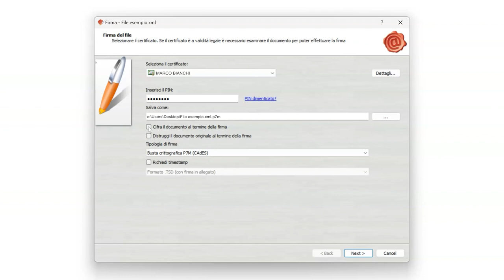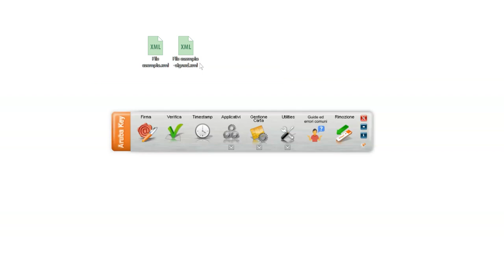Firmare uno o più file in formato .xml con Aruba Key